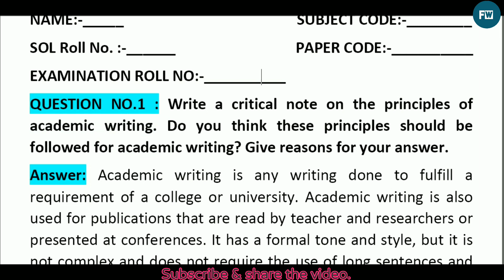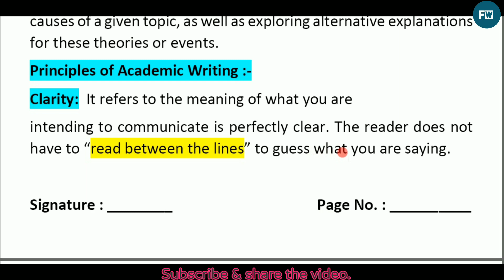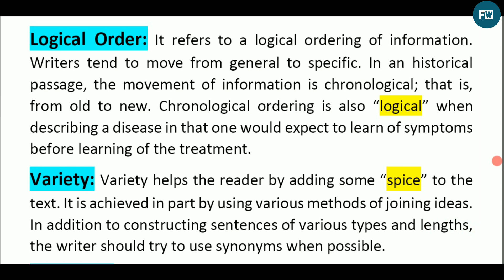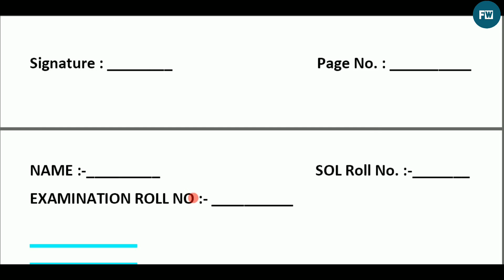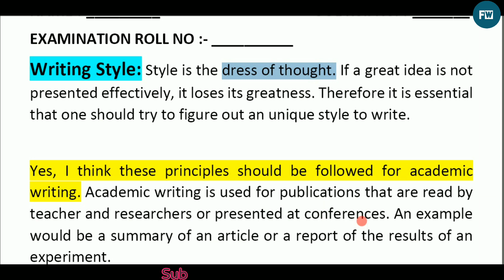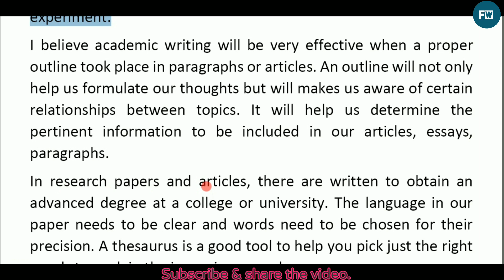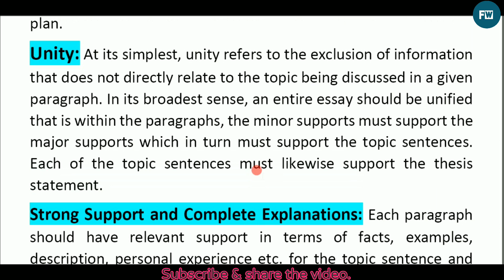Academic Writing and Composition| SOL SOLVED ASSIGNMENTS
This video will provide sol assignment answers. This video will be very useful to write proper and correct answer for your questions of the assignments given.

This video will provide you all the answers of environmental science assignment question of semester-1, 1st year , Political science honors

Environmental Science part2

Understanding Political Theory part1

Constitutional Democracy in India part1

Constitutional Democracy in India part2

Political Theory concepts and debates part1

Political Theory concepts and debates part2

Assignment Answers Environmental Science  | Environmental Science | Political science honors 1st year
DU SOL SOLVED ASSIGNMENTS 2020 | ASSIGNMENTS ANSWER

यह वीडियो सोल असाइनमेंट उत्तर प्रदान करेगा। दिए गए असाइनमेंट के आपके प्रश्नों का उचित और सही उत्तर लिखने के लिए यह वीडियो बहुत उपयोगी होगा।

यह वीडियो आपको सेमेस्टर -1, प्रथम वर्ष, राजनीति विज्ञान सम्मान के पर्यावरण विज्ञान असाइनमेंट प्रश्न के सभी उत्तर प्रदान करेगा

आशा है कि यह आप सभी के लिए उपयोगी होगा।

पर्यावरण विज्ञान part2

राजनीतिक सिद्धांत को समझना part1

राजनीतिक सिद्धांत को समझना part2

भारत में संवैधानिक लोकतंत्र part1

भारत में संवैधानिक लोकतंत्र part2

राजनीतिक सिद्धांत अवधारणाओं और वाद-विवाद part1

राजनीतिक सिद्धांत अवधारणाओं और वाद-विवाद part2

असाइनमेंट उत्तर पर्यावरण विज्ञान | पर्यावरण विज्ञान | राजनीति विज्ञान प्रथम वर्ष का सम्मान
डीयू एसओएल सॉल्वड असेंबल्स 2020 | ASSIGNMENTS ANSWER